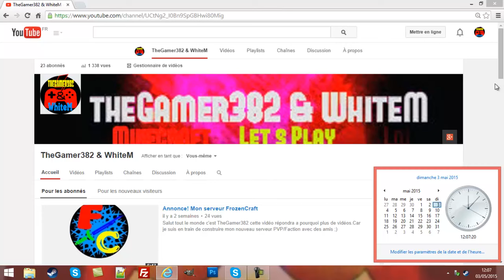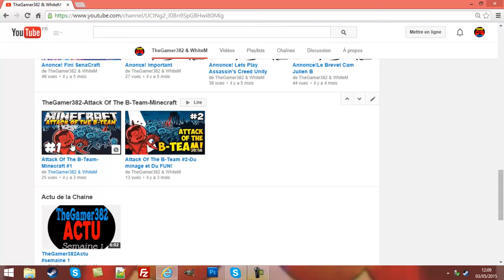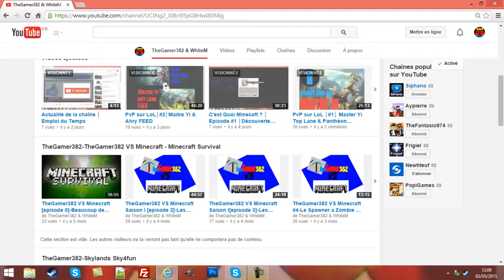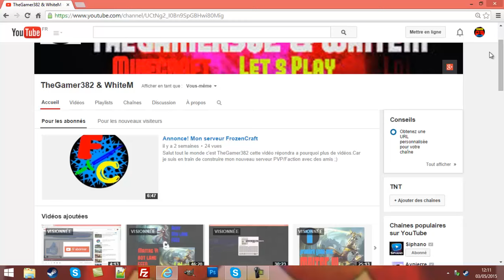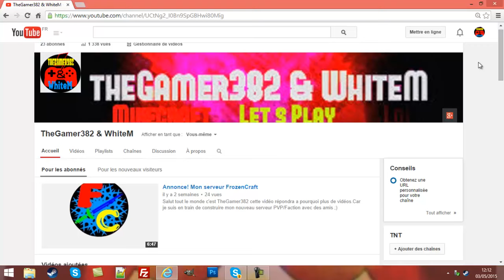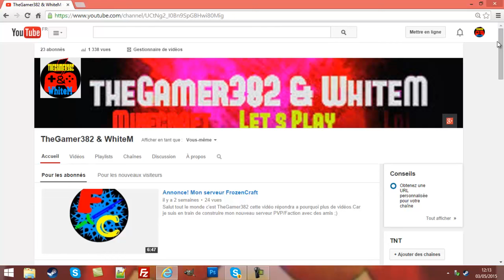Actualité de la Chaine│Brevet Blanc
Salut tout le monde c'est TheGamer382 & WhiteM on se retrouve pour une petite actualité sur la chaine.